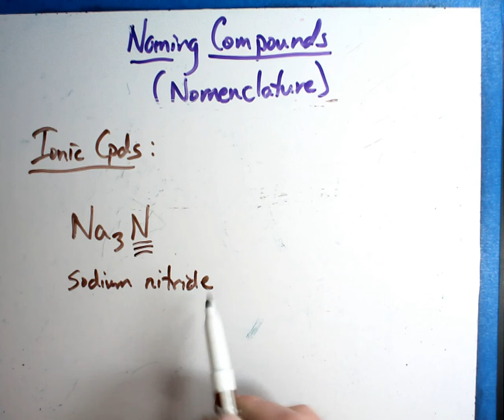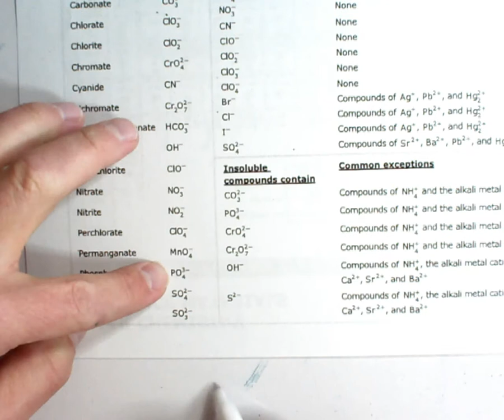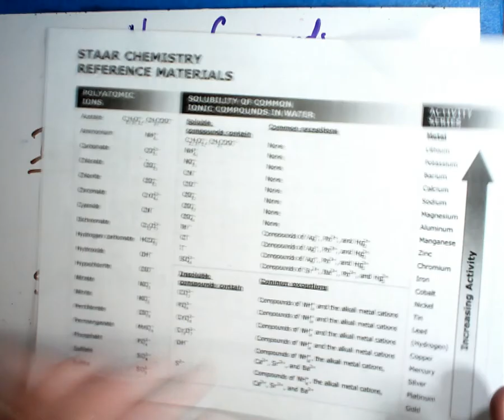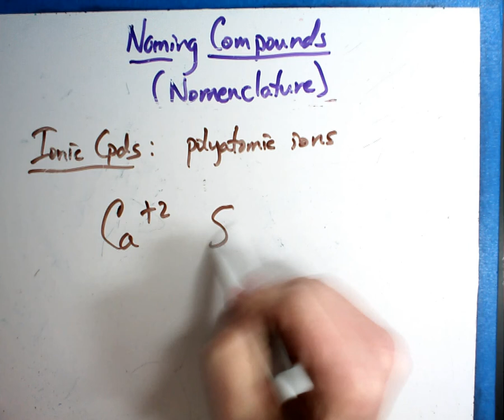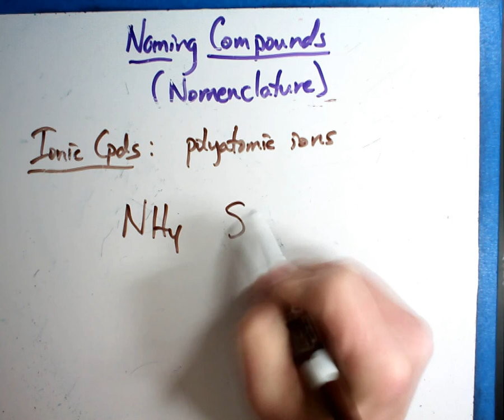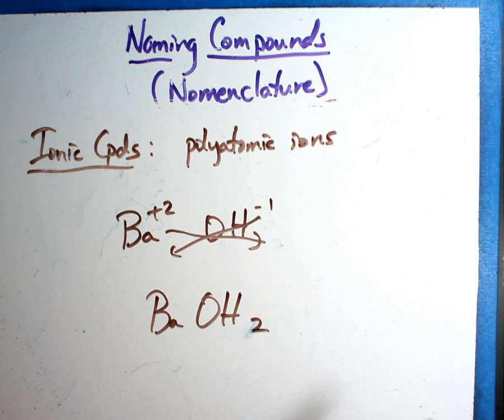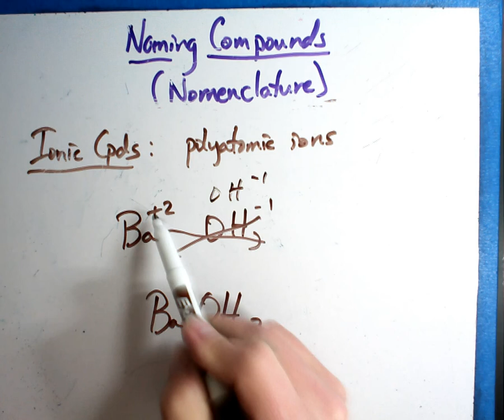Nomenclature - ionic ternary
Ternary compounds are compounds that incorporate polyatomic ions.  In this video, you will practice naming and writing them.